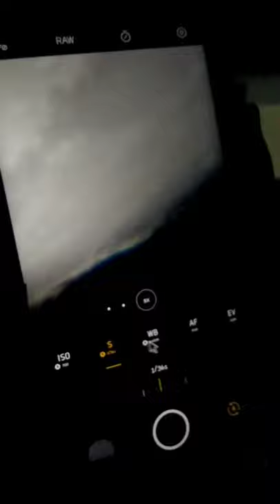Astrophotography with Wireless Remote for Smartphone best for Beginners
Astrophotography withAstroMaster EQ 130 MD using wireless remote control for smartphone

I wanted to make this video in short, so I only showed the camera in this video while shooting.
In my upcoming video I will see all the planets and deep sky object with my camera and my telescope.
Together I will get a new dslr camera soon.

hello Everyone thanks for Watching and Reading Description, my name is Indus and I created this channel 1 year ago but now I am changing this channel, The old name of this RocketryX channel was Rocket, but now its name is AstroInduaver.For several months I didn't put a single video on this channel but now I'll stick to it.

On this channel, I will upload videos related to these topics.--

Astrophotography and Astronomy.
Rocket science and Space.
Rocket Game Play with Learn .
Build CREATIVITY.

I hope you like these categories.
bye